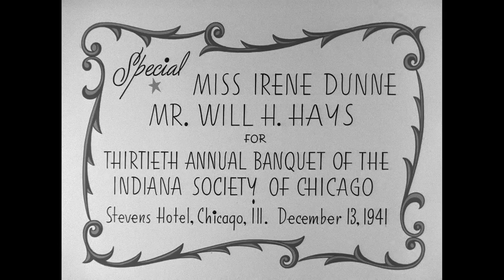Irene Dunne and Will Hays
Irene Dunne and Will Hays attend the 30th Annual Banquet of the Indiana Society of Chicago on December 13, 1941. This digitized film can be found in the Rare Books and Manuscripts Division, Indiana State Library.